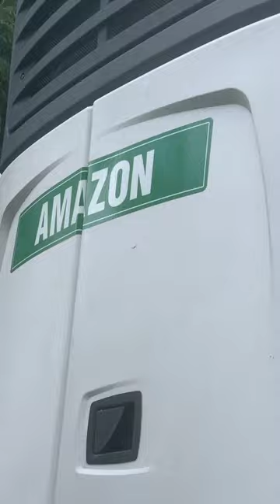Dedicated UNFI Amazon Truck ￼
I want to give back to the community sharing my knowledge and experience.